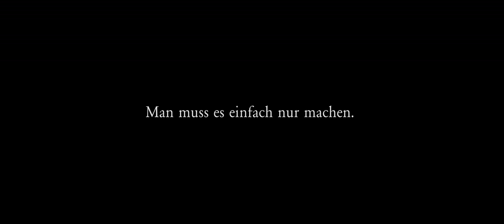Die Antwort, die kein Banker hat.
Obermatt Dritte Säule gibt Ihnen mehr Kontrolle bei tieferen Kosten für mehr Geld in Ihrer Altersvorsorge.

Mit der Obermatt Dritten Säule nehmen Sie Ihre Rentenvorsorge selbst in die Hand. Und das zu tieferen Kosten und mit voller Transparenz.

Die Obermatt Dritte Säule kombiniert die Steuervorteile der Schweizer Vorsorge Säule 3a mit der Kontrolle und den Kostenvorteilen der direkten Aktienanlage. Sie unterscheidet sich von anderen Säule 3a Lösungen dadruch, dass sie:

ausschliesslich und direkt in Aktien investiert, nicht durch einen Fond
alle Aktien und Transaktionen in Ihrem persönlichen 3a Depot offen zeigt, statt in einem Fond weitgehend geheim zu halten
die Kosten transparent und niedrig hält, die bei Fonds hoch und teilweise verborgen sind
Die Zuverlässigkeit dieses Produktes resultiert aus der offen dargelegten Auswahl der Aktien, die auf Video öffentlich dokumentiert wird. Keines der herkömmlichen Säula 3a Anlageprodukte tut dies, denn in 3a Fonds werden die Anlageentscheide - genau wie auch ein Teil der Kosten - unter Verschluss gehalten. Sie haben keine Kontrolle, was Ihr Säule 3a Fond macht.

Bei Obermatt behalten Sie die volle Kontrolle über Ihr Geld, denn in der Obermatt Dritten Säule sehen Sie jederzeit Ihr Depot bis ins Detail. Die Veränderungen in Ihrem Depot erklären wir Ihnen mit Videos auf YouTube.

Obermatt beginnt die Säule 3a Aktienkäufe über die Zeitdauer von rund 40 Wochen mit einem Kaufentscheid alle zwei Wochen. Keine Aktie hat beim Kauf ein höheres Gewicht als 3% Ihres Gesamtkontos. Durch den langsamen Einstieg und die breite Aktien-Streuung entsteht mehr Sicherheit für Sie.

Dieses Vorsorgeprodukt ist im entstehen. Sie können jetzt schon vorbestellen und erhalten bis 31. Dezember 10% Begrüssungsrabatt.